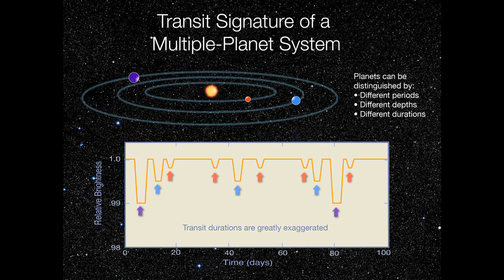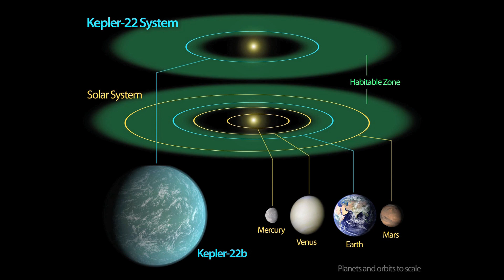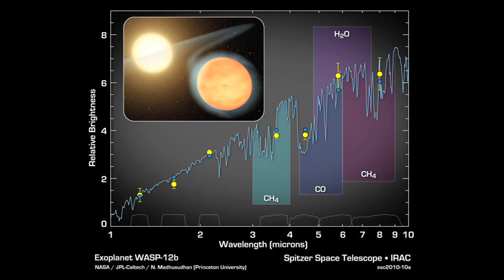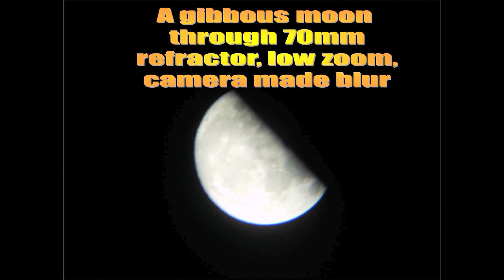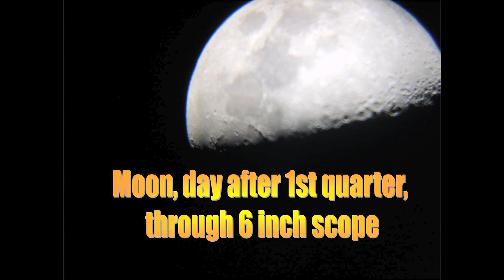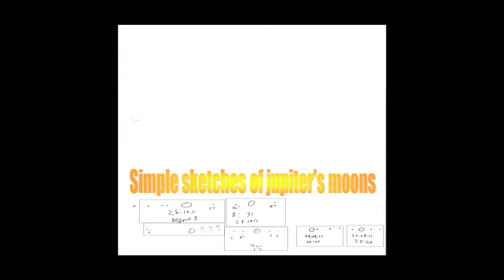Let's Talk Astronomy."Young Astronomer"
Starting with the discovery of Extra Solar Planets and how this is achieved,Dennis Ashton goes on to speak with young Astronomer,David Tune,about some of his observations as he progresses in the fascinating field of Astronomy.